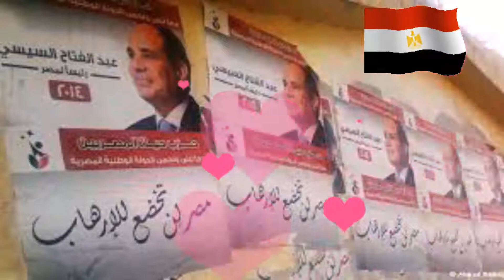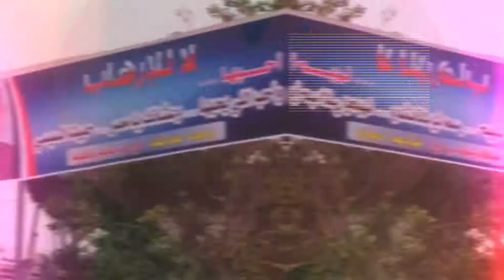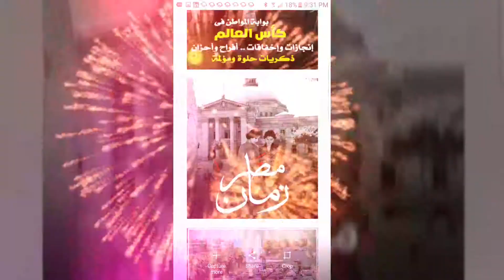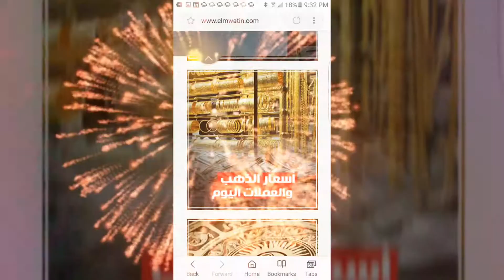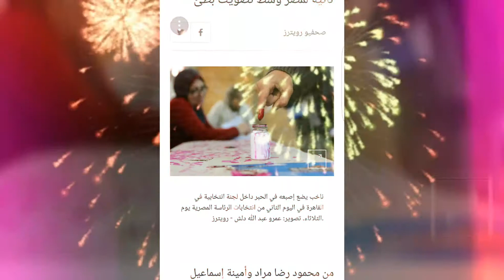شادية يا حبيبتي يا مصر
إحتفالات في مصر الحبيبة لانتخاب الرئيس السيسي لولاية رئاسية ثانية